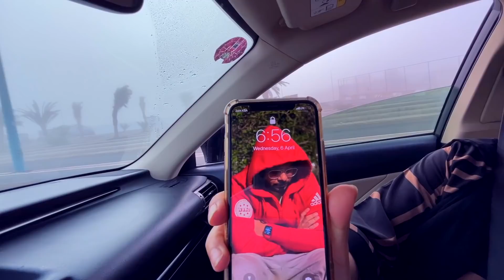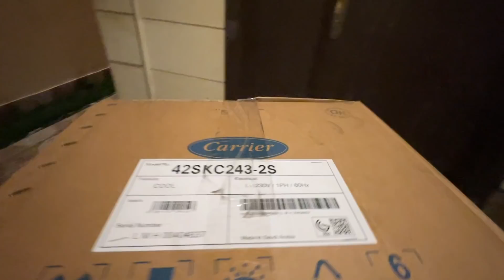Are You Serious JEDDAH? 😳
📷  My Gear  📷
Sony a6400
Rode Video Micro

🌝 Nammo's Channel🌞
@Nammo Vlogs

🍲 Food Channel 🍲
@Salman Imdad Aur Khaana